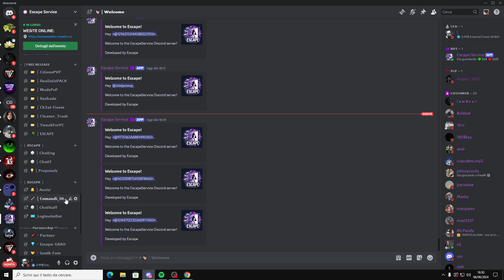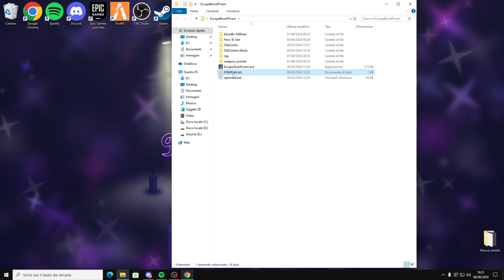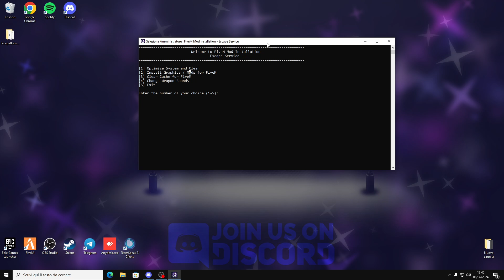Fivem Best Multi Tools + FPS BOOST | Released for free!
Miglior multi-tool per FiveM che non solo migliora la tua esperienza di gioco ma ti offre anche un incredibile FPS boost! Questo tool gratuito ti permette di ottimizzare le prestazioni del tuo gioco, aggiungere mods, cambiare il kill feed, modificare il suono delle armi e molto altro. Segui la nostra guida passo passo per sfruttare al meglio tutte le sue funzionalità.